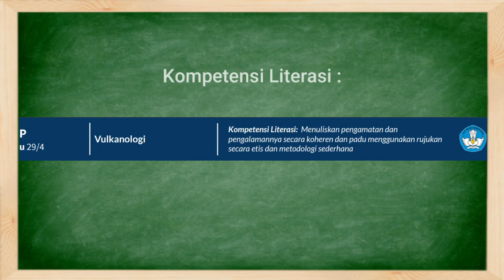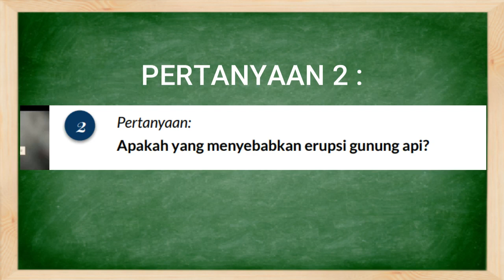Soal Pertanyaan SMP Rabu 29 April 2020 Materi Vulkanologi Belajar Dari Rumah di TVRI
Semoga bisa membantu belajar siswa. dan memudahkan orang tua mendampingi anak dalam belajar